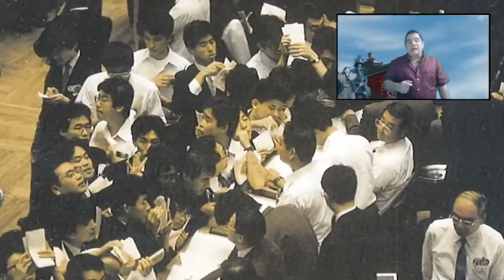Los Jakuzas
La yakuza (ヤクザ) es el equivalente del crimen organizado; es una mafia japonesa que data del siglo XVII. El origen de la palabra no se conoce con exactitud, pero se dice que proviene de un juego de cartas llamado hanafuda, muy famoso entre los bakuto, en el que la peor mano consiste en un 8 (ya), un 9 (ku) y un 3 (za).
Fundación: Siglo XVII
Fundador: Los investigadores apuntan a los Kabukimono como predecesores de esta organización criminal.
Líder: Varios
Lugar de origen: Japón